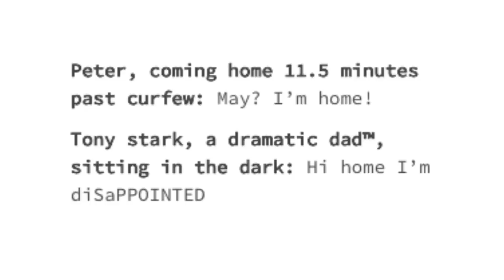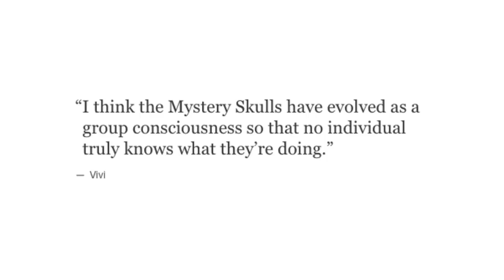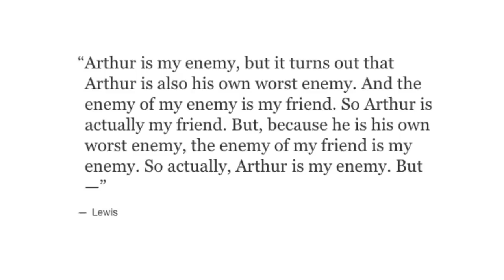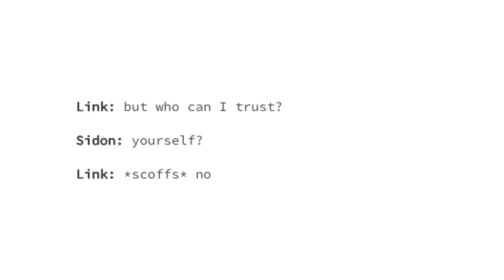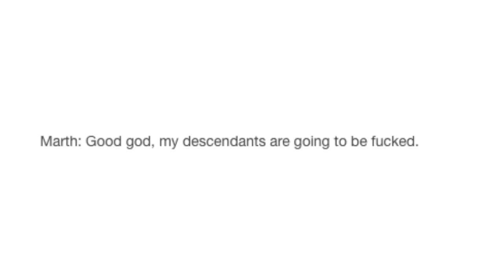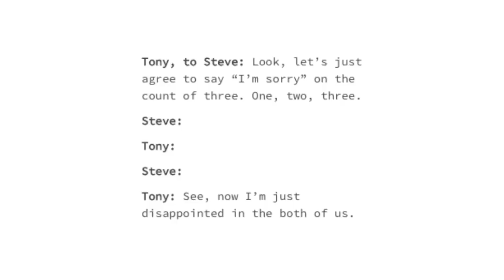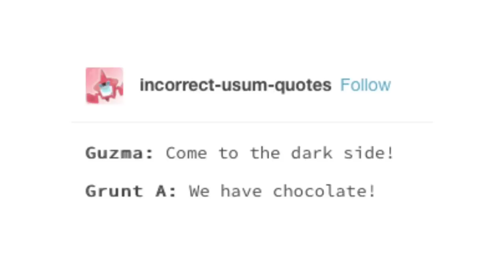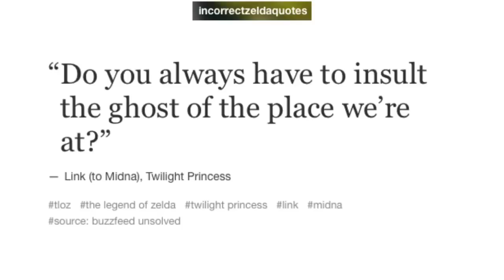Incorrect Series Quotes [Binge Compilation]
featuring Elsie Lovelock, Michaela Laws, and Kelly "Chi-Chi"

Got Stuff You'd like to Send? Send it to:
P.M. Seymour